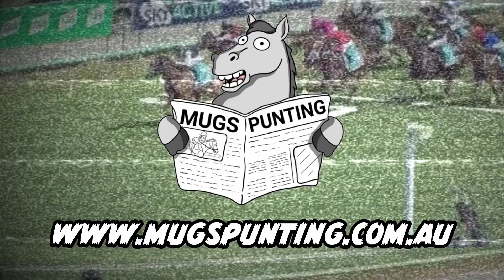Mugs OAKSTRAVAGANZA Preview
2200m - 20 horses - 1 Chris Waller Oaks Champion!

The Mugs take you through the belter 10 race card that is the QLD Oaks, Stradbroke season is well and truly up and about

Follow our best bets for each race as we give the preview of previews